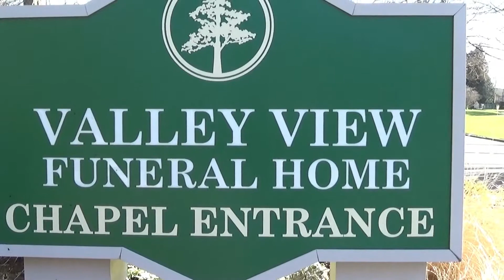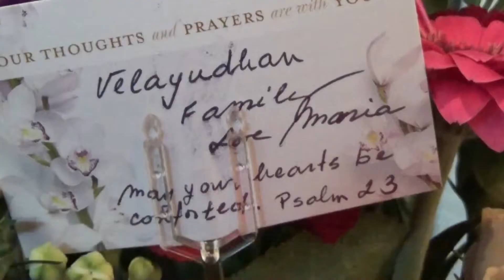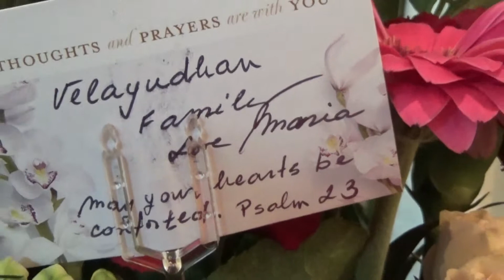In Loving Memory Of M.R Velayudhan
By Jimmy J Palackal